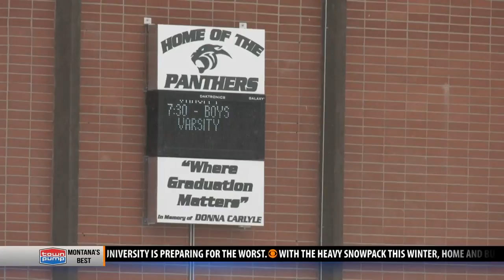Basketball tournament is good business for Belgrade